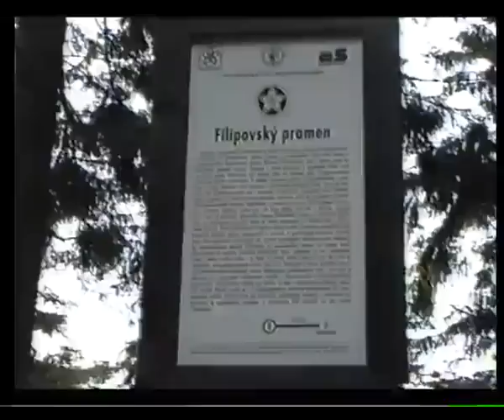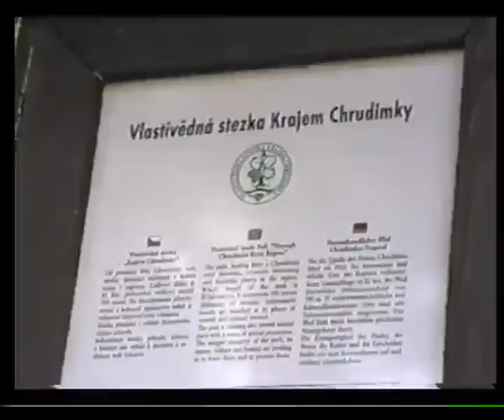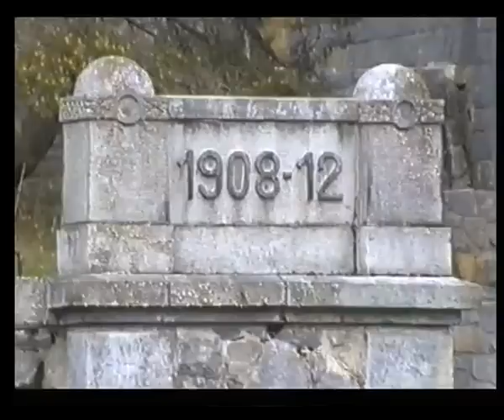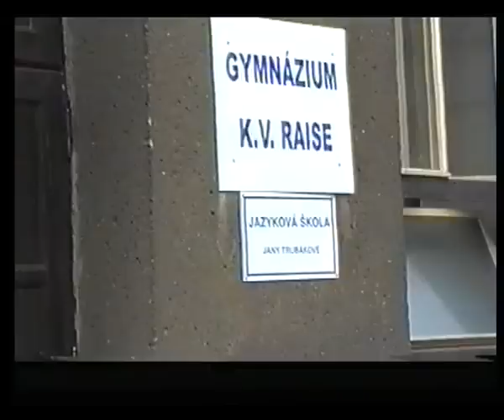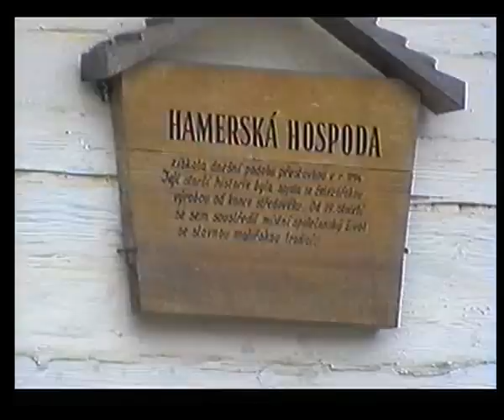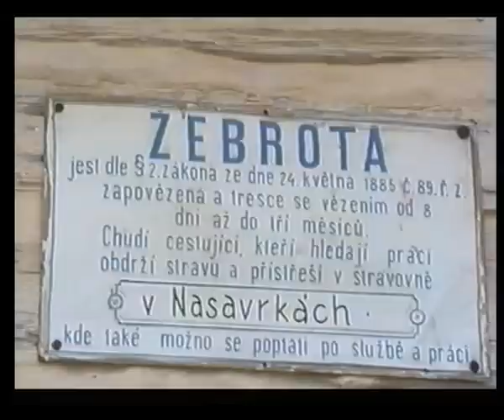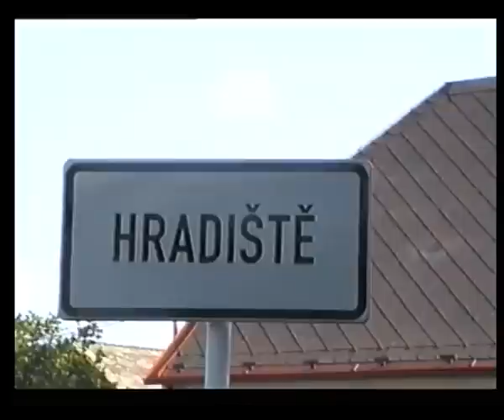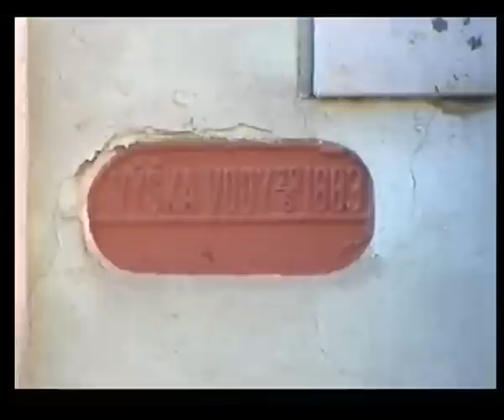Řeka Chrudimka - výpravný dokument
Řeka Chrudimka - Nechte se provést kamerou od pramene této řeky na střeše Střední evropy, až po její soutok s řekou Labe v Pardubicích.